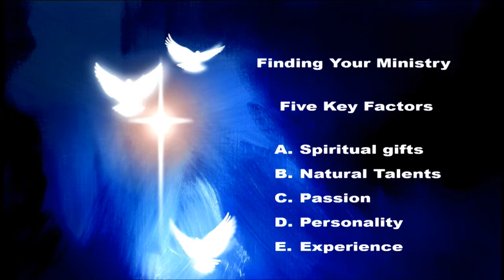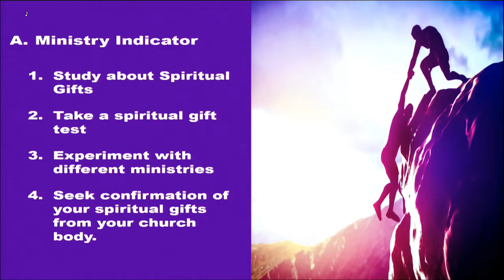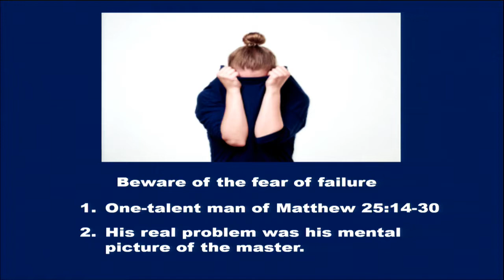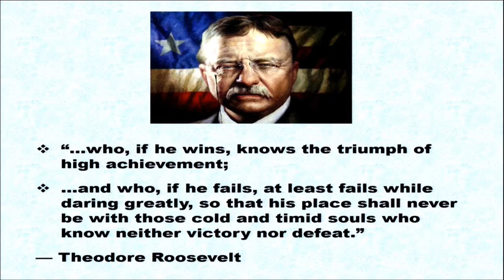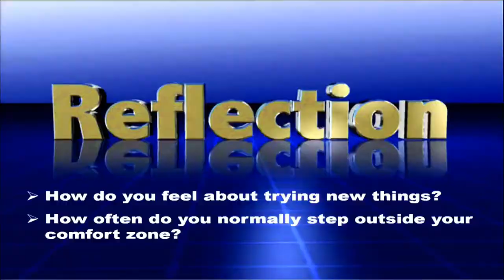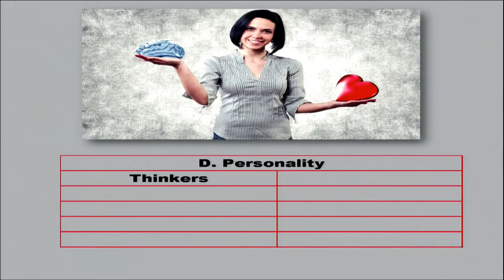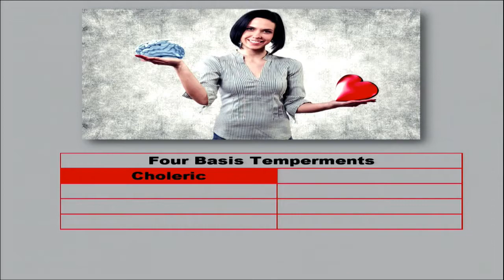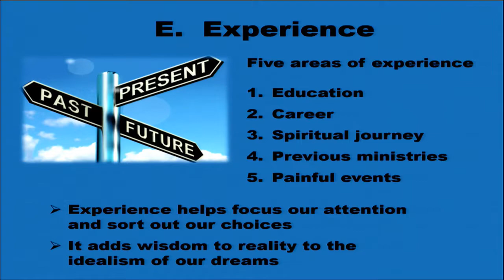Small Group 11-28-2020